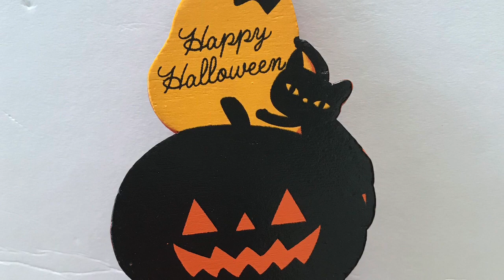Halloween Pumpkins Cream Choco Cupcake | ハロウィンのパンプキンチョコカップケーキ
This cute Halloween cupcakes is made from moist choco, with a pumpkin creamy.  Try this recipe and sure kids will love this

Choco cupcakes:

50g Cake four
        ( 薄力粉)

60g  Sugar
        ( 砂糖)

2 eggs (卵)

35 ml. Milk
       ( 牛乳)

15 ml (vegetable oil)
           サラダ油

Pre heat oven at 170°C  20 mins
       ( 米津 170°C =20 mins)

Pumpkin cream ( パンプキンクリーム) :

180 ml whipped Cream (ホイップクリーム)
50 gram Sugar  ( 砂糖)
200g~215g pumpkin ( かぼちゃ) + 110g mix already whip cream ( ホイッパー

Black chocolate pen ((ブラックチョコレートペン)